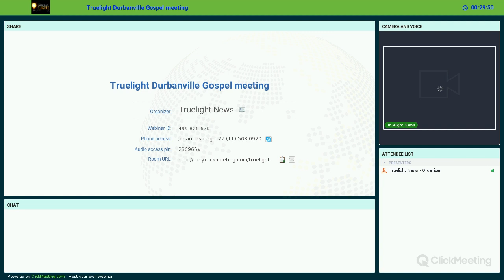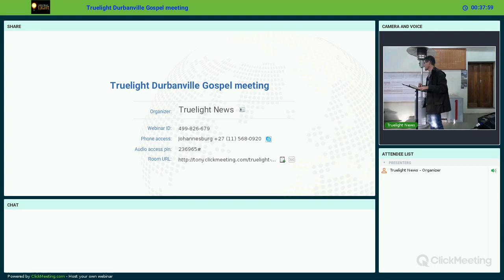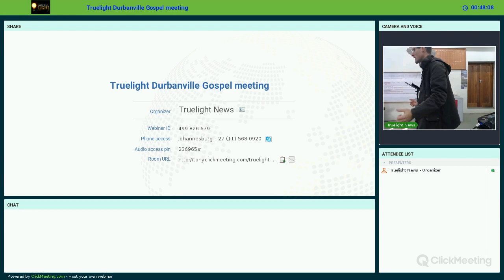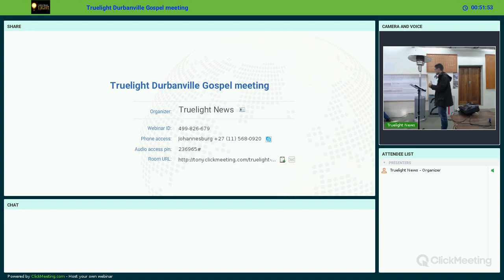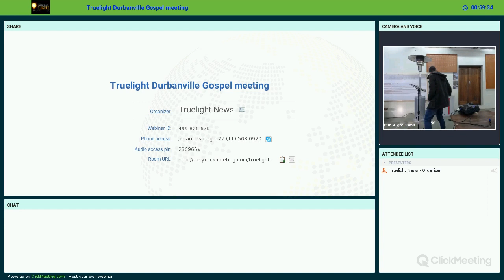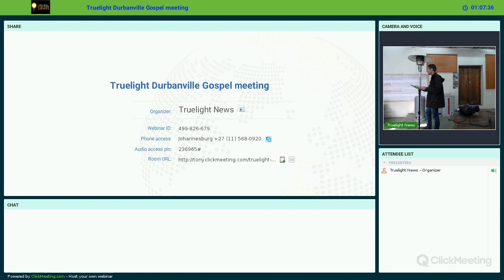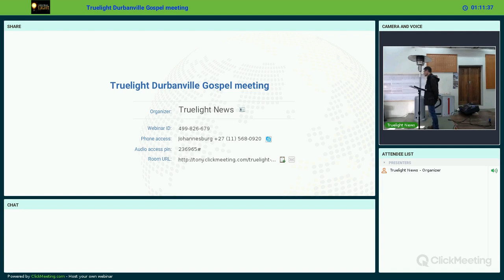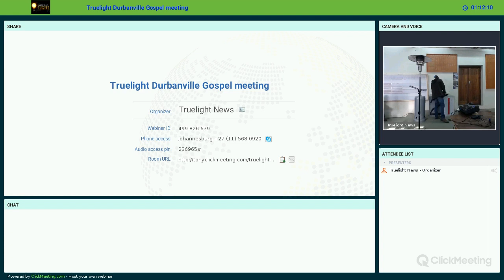Durbanville Truelight 3 June 2018